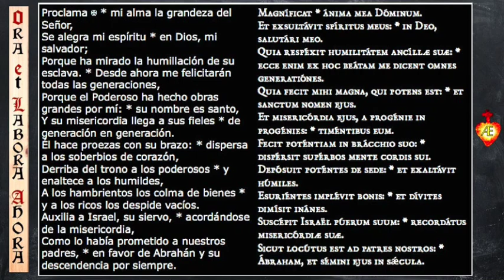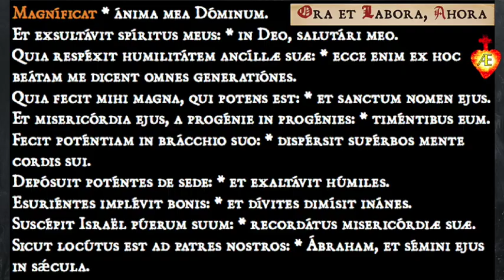El Magníficat [Aprendemos a pronunciar el latín eclesiástico]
Repetítio mater studiórum est. La repetición es la madre del estudio.